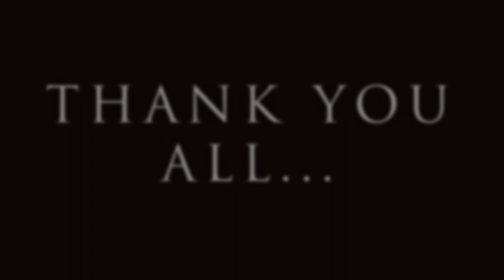Poisonous sea animals | dangerous sea creatures | water animals | Top 3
Hello everyone...!
In this video you will see top 3 dangerous sea animals stone fish, blue ringed octopus and jelly fish, these animals are so dangerous that they can kill you instantly. Top 3 poisonous sea creatures are not only dangerous for humans but for other sea creatures as well.